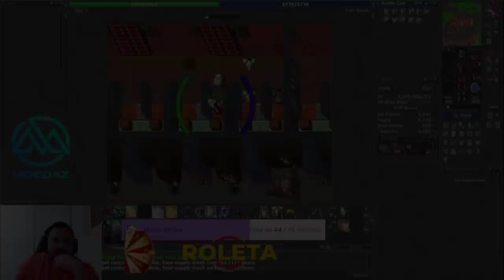DANO UE+FATAL 😲, DUKOTH SAIU VIVO? AND DROPANDO FERUMBRAS'HAT IN BONA 🧙‍♂️